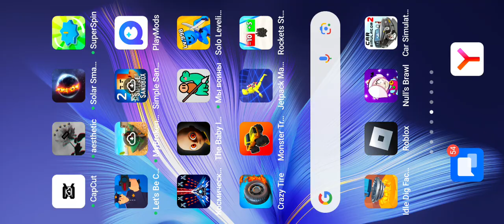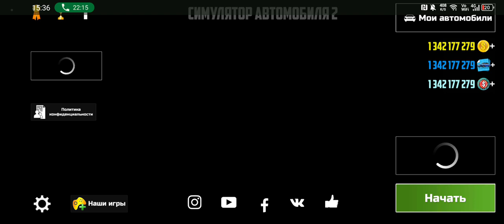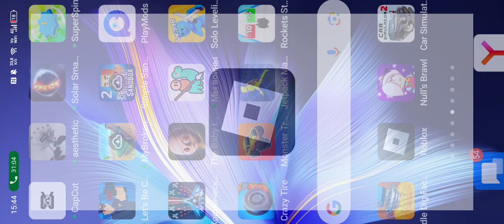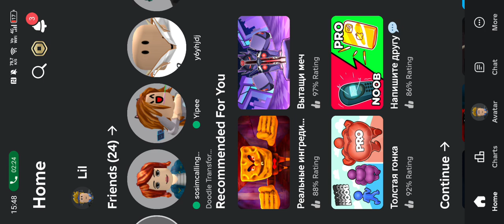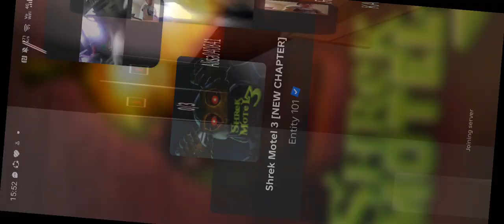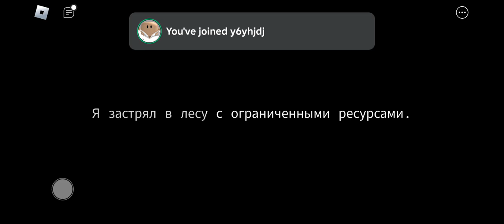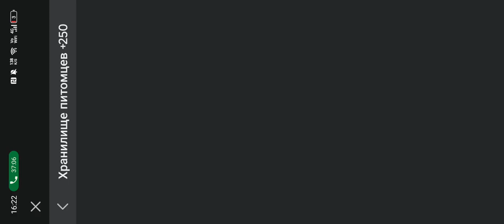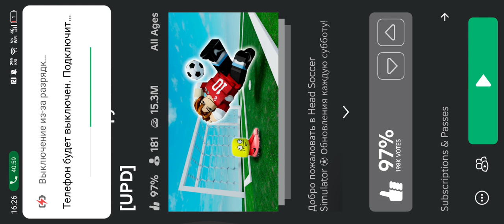22 сентября 2024 г.